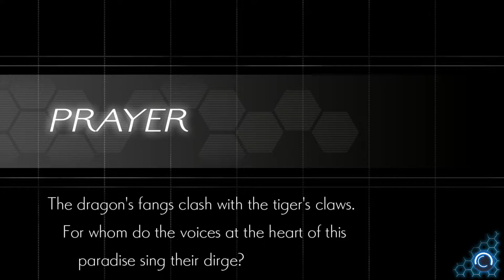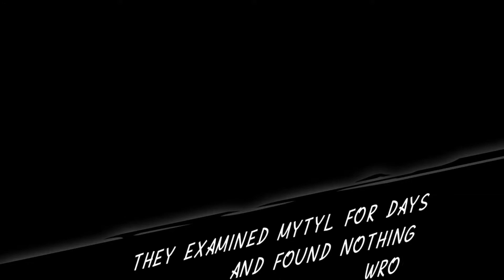Azure Striker Gunvolt 2 - Prayer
See all our game reviews, thoughts and posts